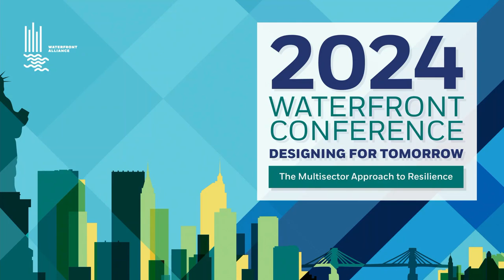Climate Success Stories: Exploring Lessons Across Sectors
An interview with Dianne Dillon-Ridgley, Waterfront Alliance board member, environmental and human rights activist. Appointed by three U.S. presidents across three administrations, Dianne has served on 23 U.S. delegations at the United Nations and other global meetings. By appointment of the White House, she attended the 1992 Rio Earth Summit, the 1997 General Assembly Special Session, and the 2002 World Summit on Sustainable Development in South Africa, making her the only person to serve on all three U.S. delegations. From 1997 to 2014, she was a director on the board of Interface, Inc., the world’s largest manufacturer of modular carpet tiles and a global leader in sustainable design. She was also a non-executive director for and chair of the Green Mountain Energy Company environmental committee for six years before it was bought by NRG. She is currently in her second term as an independent director at Vermont Energy Investment Corporation. After a decade on the board of the Center for International Environmental Law, she became the first woman and first person of color to chair the board of trustees in 2014. In 2021 she was again elected board chair. Dianne has been awarded two honorary degrees: in 2013 for human rights by Green Mountain College and in 2015 an honorary doctorate of science for sustainable design by Illinois Institute for Technology.